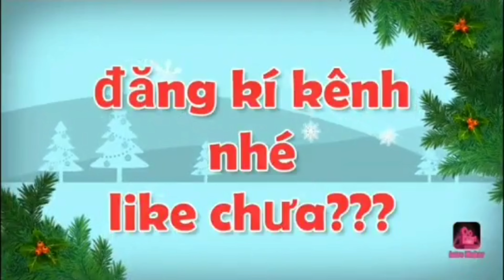Ẩm thực vợ chồng món đầu cá bò nấu bún. Món ngon quê hương xứ nẫu.